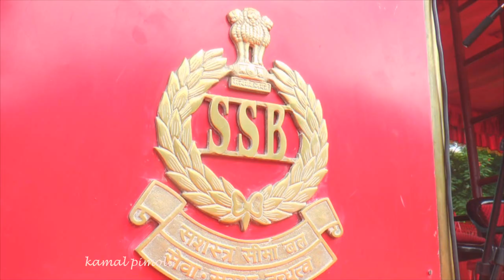देखिए एसएसबी के जांबाज ।। SSB ।। SOLDIER ।। NEPAL BHUTAN BORDER ।।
सशस्त्र सीमा बल भारत का एक अर्धसैनिक बल है जिसपर 1,751 किलोमीटर लंबी भारत-नेपाल सीमा की सुरक्षा की जिम्मेदारी है। इस सीमा से हथियारों, गोला-बारूद की तस्करी और देश विरोधी तत्वों की अवैध रूप से भारत में आवाजाही का खतरा रहता है।